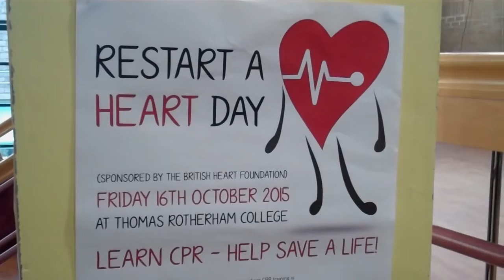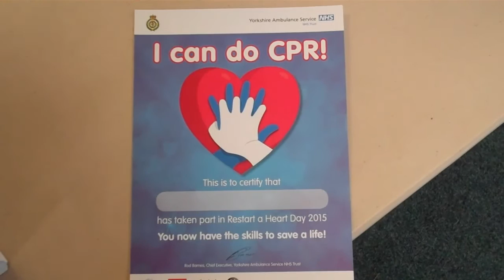Restart a Heart Day at Thomas Rotherham College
The Yorkshire Ambulance Service was at Thomas Rotherham College to teach pupils CPR.